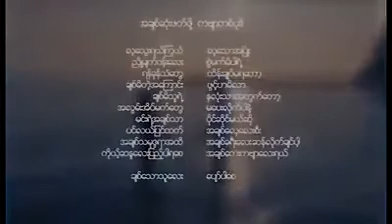အချစ်တေးကဗျာ အောင်ထက်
linnawe like songs